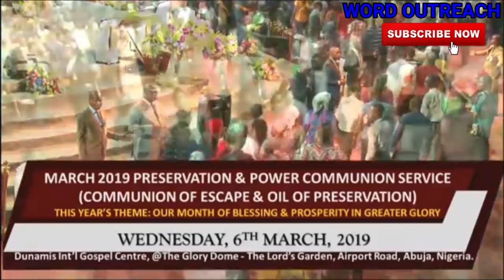COMMUNION OF PRESERVATION PROPHETIC PRAYERS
1) This video or audio has no negative impact on the original content
2) This video is for teaching purposes only
3) I only used bits and pieces of videos to help with the story where necessary.